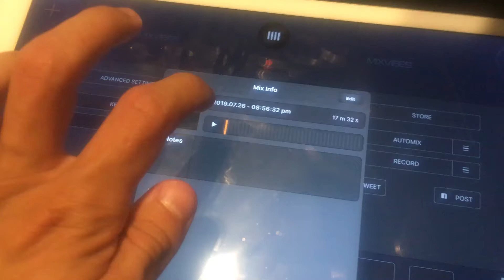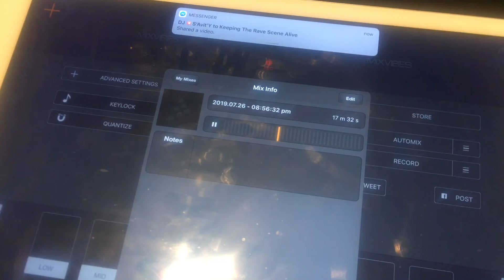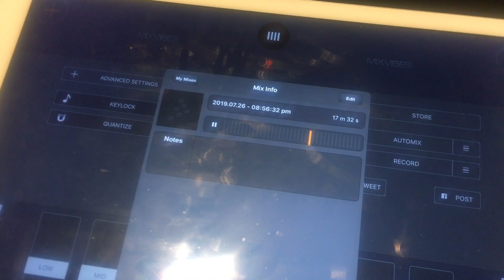The sun lounge mix 2019 summer time vol1